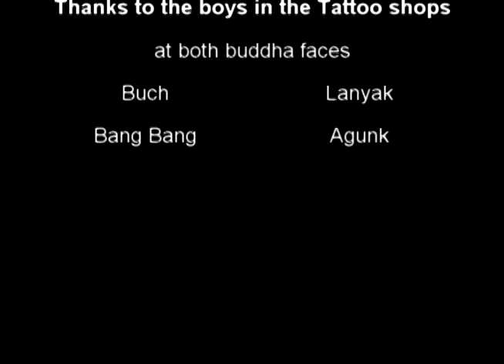Bali and Singapore trip September 2011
Footage from one of my recent trips to Bali and Singapore.
While in Bali i got the chance to attend a traditional Balinese wedding, a cock fight, a monkey forest and also had some tattoos done.
While in Singapore. my fiance and I stayed with my cousin and her husband for a few days, while we saw the sights and went to the Singapore zoo.